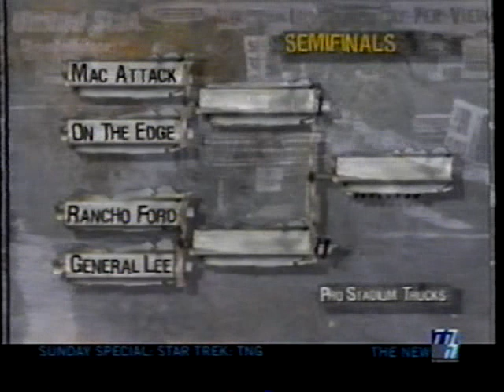TNN's Monster Jam Atlanta 2002 (Part 5 of 6)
My next video (St Louis) will be uploaded to my new channel located here " TNN's Monster Jam racing and freestyle from Atlanta.  I do not own this.  Property of USHRA Monster Jam Feld Motorsports.